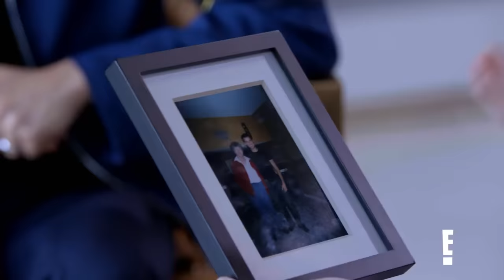Tyler Henry & Brad Goreski Share Their Coming Out Stories: FULL READING | Hollywood Medium | E!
"Hollywood Medium" Tyler Henry connects celebrity stylist & "The Real Friends of WeHo" star Brad Goreski to his late grandmother. Plus, the two bond over growing up while being a part of the LGBTQ+ community.